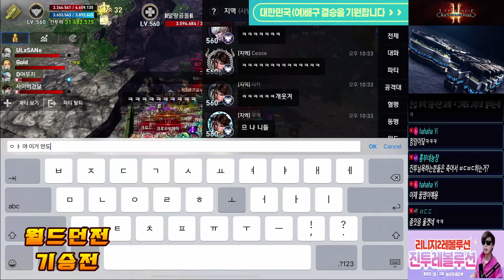역주행 리니지2 레볼루션 - 크루마랑 쟁할라했더니!! 하딘까지오네?!! 오르카 잡을라다가 다야만 쓰다 간 크루마!! 먼일이야!!ㅋㅋ - 진투(JINTWO)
모바일게임 혁명의 시작!